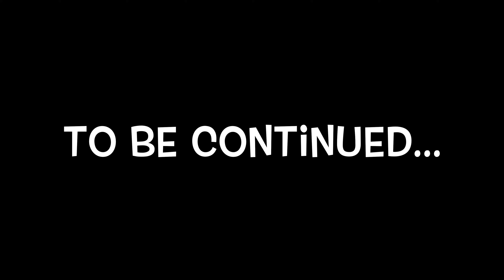Long Trip - July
This video is about Long Trip - July